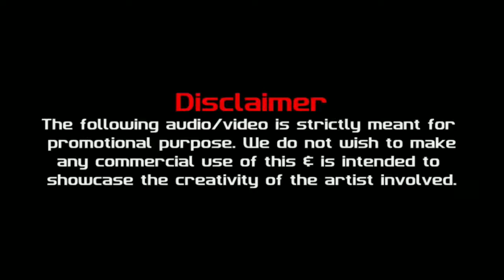PUTT JATT DA _ REMIX - DJ AJMAL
CREDITS:
SONG   - PUTT JATT DA
SINGER- DILJIT DOSANJH
LYRICS - IKKA

REMIX BY - DJ AJMAL
VDJ BY - DJ AJMAL

Facebook,Insta - AllOdisha DjsClub